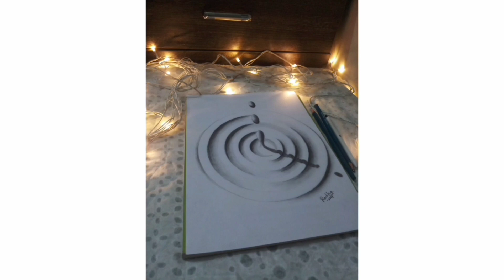How to draw water drops on paper | 3D water drops drawing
Material used:
- Paper : A4 size white coloured
- Eraser
- Paper Stumps
- Pencil (3B,8B)